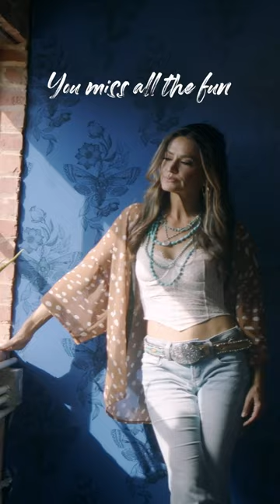Ariat Festival Fashion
From the bar scene to festival favorites, we've got the hottest cowgirl boots and Western fashion you're looking for.